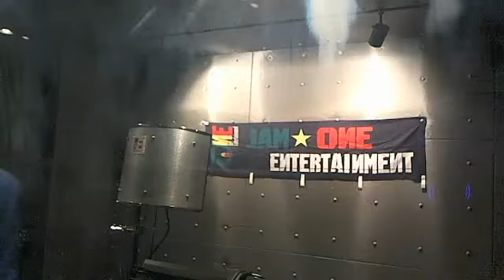Quote Me JuseBoxxX